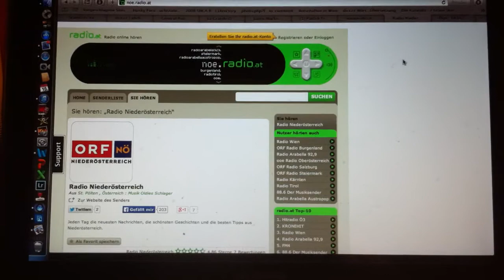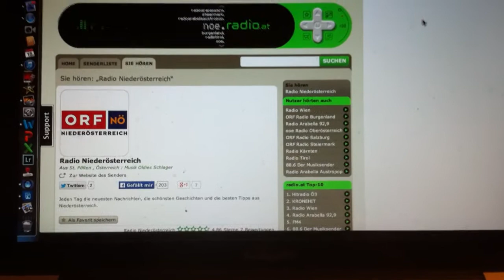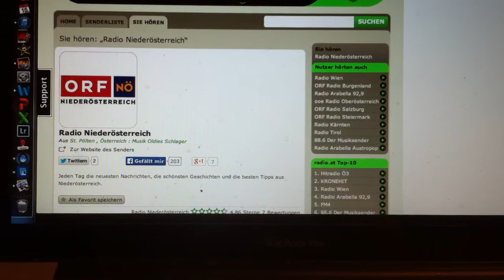Radio Niederösterreich 15. Jänner 2014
Über das Finnmarkslopet 2014 / Norwegen